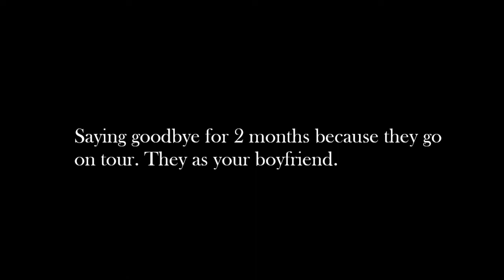BTS imagine - saying goodbye for 2 months